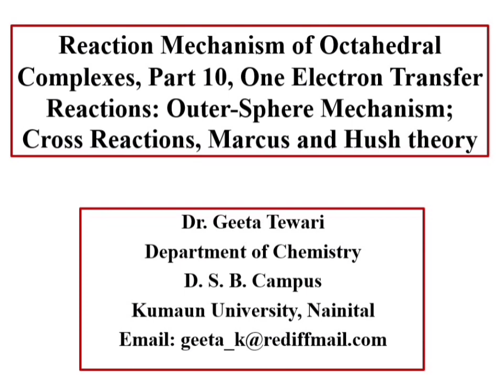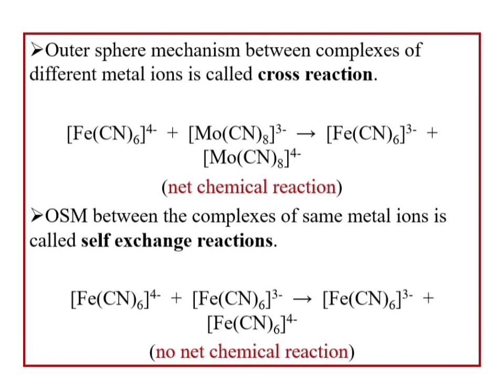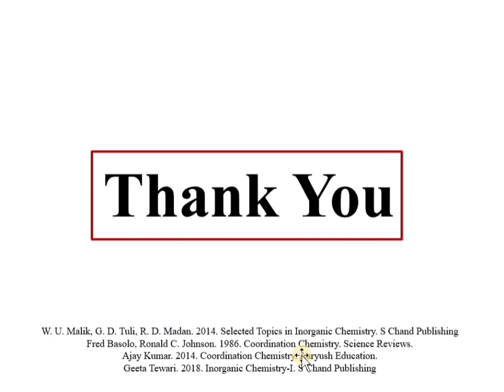Reaction Mechanism, Part 10, One Electron Transfer Reactions, Cross Reaction, Marcus Hush Theory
This video lecture describes about one electron transfer reactions, outer sphere mechanism, cross reaction, energy profile of self exchange reactions and cross reactions and Marcus Hush theory in detail. This video is helpful for 11, 12, B Sc and M Sc students and Competitive exams.